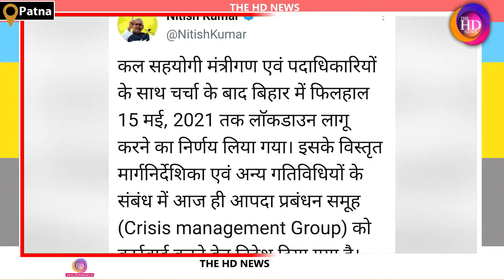BIG BREAKING News : Nitish सरकार का बड़ा फैसला, Bihar में 15 मई तक Lockdown... ! TheHDNews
Anchor: